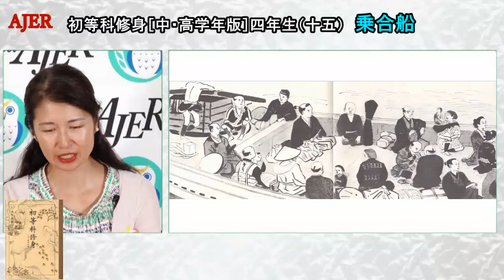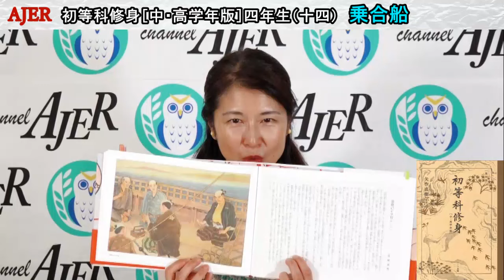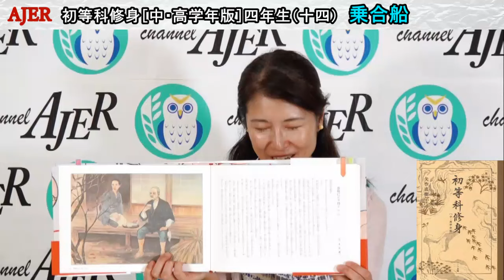初等科修身に学ぶ(中・高学年版)第三十六回「四年生(十五)「乗合船」葛城奈海 AJER2024.9.3(1)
Facebookユーザー名 channelAjer

『初等科修身に学ぶ』
中・高学年版

第三十六回
初等科修身(二)

四年生(十五)
乗合船

解説　葛城　奈海